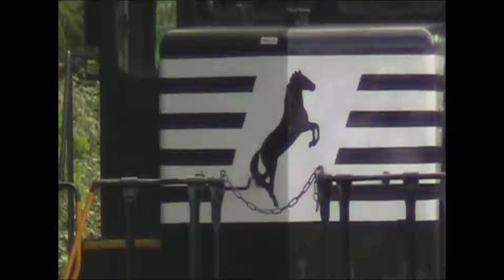Railfanning The NS Line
A day of railfanning